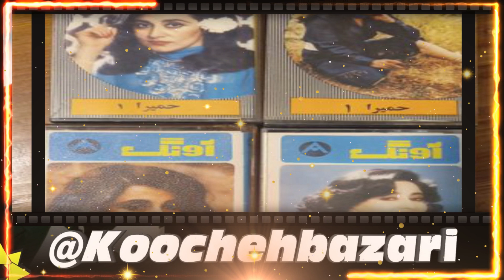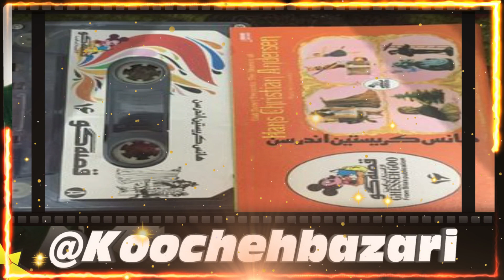ترانه کوچه بازاری - قهر و ناز - از - آغاسی - خواننده قدیمی و مردمی